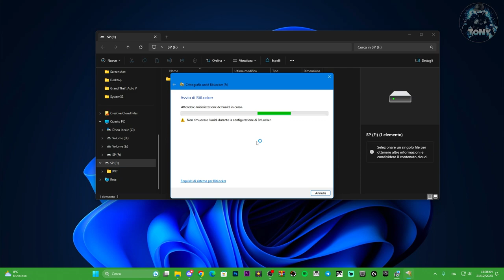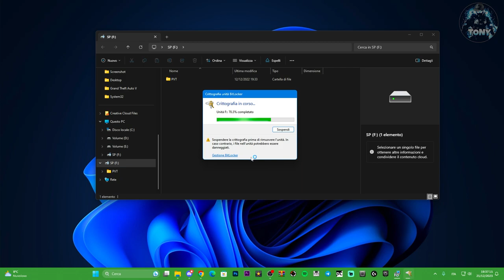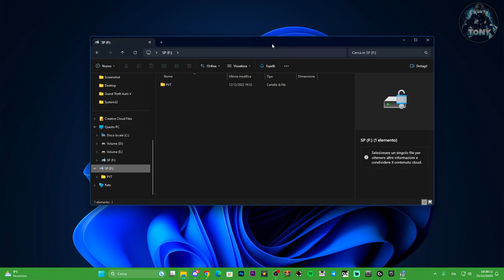COME BLOCCARE UNA CHIAVETTA USB CON UNA PASSWORD | Procedure Bitlocker su PC | TUTORIAL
posso bloccare una chiavetta usb,usb (invention),proteggere cartella con password,usb flash drive (media format),come bloccare un disco con una password,come bloccare un disco,come bloccare una chiavetta usb,come bloccare un disco su pc,bitlocker pc,come usare il bitlocker su pc,windows 11,windows 10,guide,viral,tutorial

MIO REFCODE:563685ph1

PC:
MOBO: B450 GAMING PLUS
CPU: R5 3600
GPU: 1660 SUPER
RAM: 16 GB
CASE: 4000D AIRFLOW CASE CORSAIR

VIDEO TUTORIAL
               GAMES---TECH---MICROSOFT